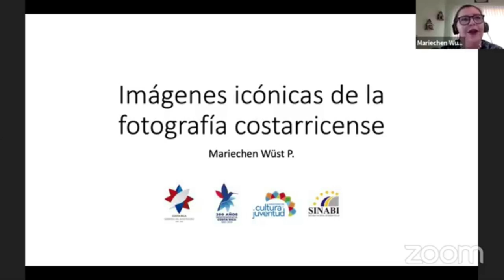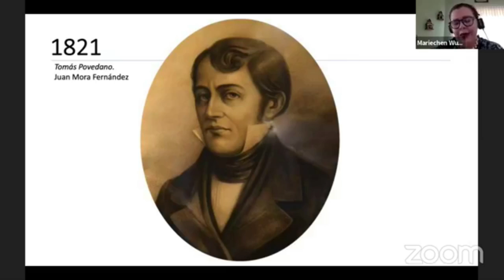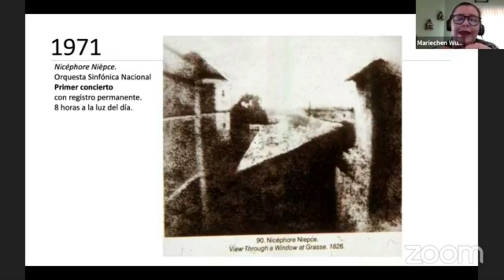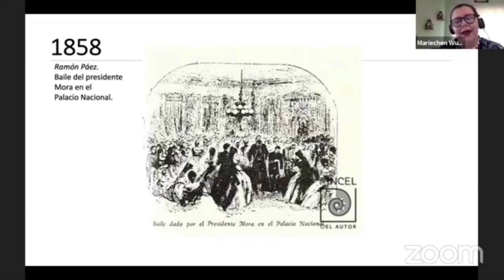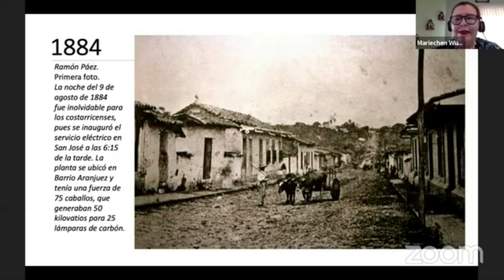Imágenes icónicas de la fotografía costarricense: I parte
La Benemérita Biblioteca Nacional se complace en presentarles la conferencia "Imágenes icónicas de la fotografía costarricense: I parte" a cargo de las investigadoras Msc. Sussy Vargas y Msc. Mariechen Wust.

La actividad se realizó el 19 de mayo del 2021.